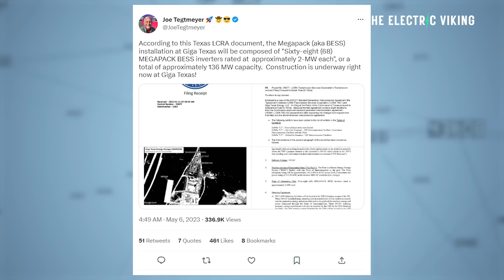Tesla's Giga Texas MegaBattery will make millions in FREE money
GM Tell Chevy Bolt EV Owner It's “Not Responsible” For Fast Charging At Non-Approved Public Stations